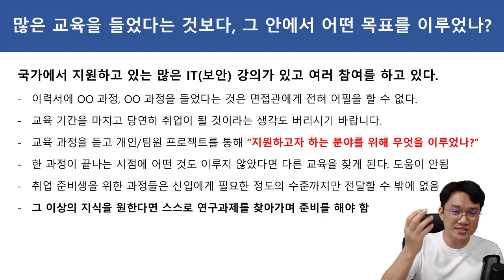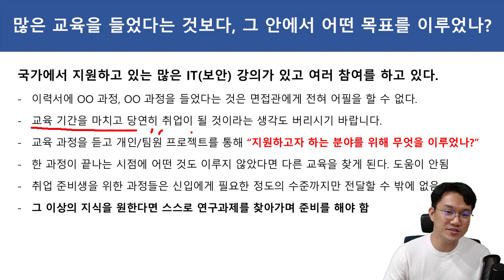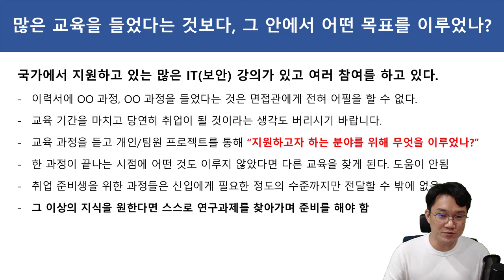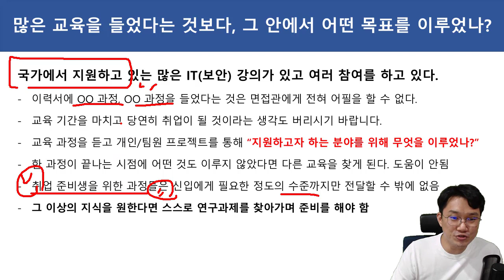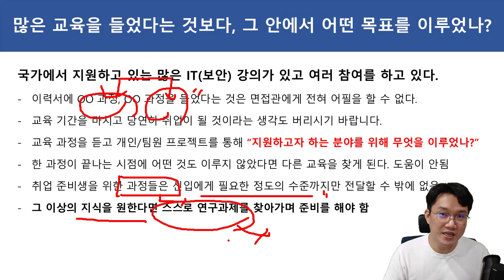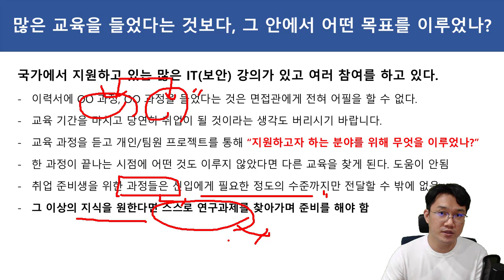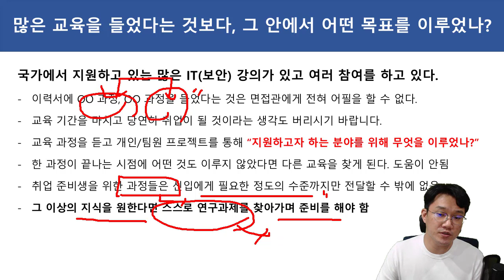많은 교육을 들었다는 것보다, 그 안에서 어떤 목표를 이루었나??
보안프로젝트 ) 에서 제공하는 IT 강의입니다. 이번 강의 주제는 " 많은 교육을 들었다는 것보다, 그 안에서 어떤 목표를 이루었나??"

국가에서 지원하고 있는 많은 IT(보안) 강의가 있고 여러 참여를 하고 있다.
- 이력서에 OO 과정, OO 과정을 들었다는 것은 면접관에게 전혀 어필을 할 수 없다.
- 교육 기간을 마치고 당연히 취업이 될 것이라는 생각도 버리시기 바랍니다.
- 교육 과정을 듣고 개인/팀원 프로젝트를 통해 “지원하고자 하는 분야를 위해 무엇을 이루었나?”
- 한 과정이 끝나는 시점에 어떤 것도 이루지 않았다면 다른 교육을 찾게 된다. 도움이 안됨
- 취업 준비생을 위한 과정들은 신입에게 필요한 정도의 수준까지만 전달할 수 밖에 없음
- 그 이상의 지식을 원한다면 스스로 연구과제를 찾아가며 준비를 해야 함